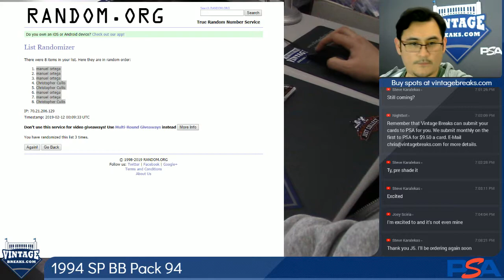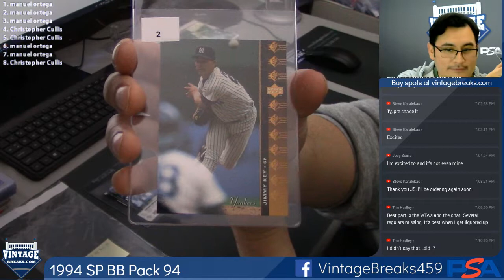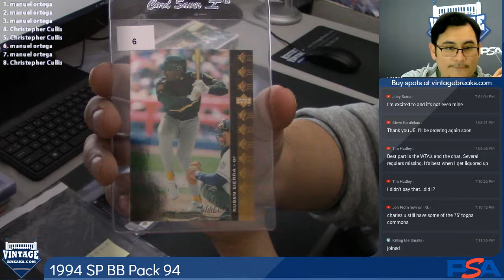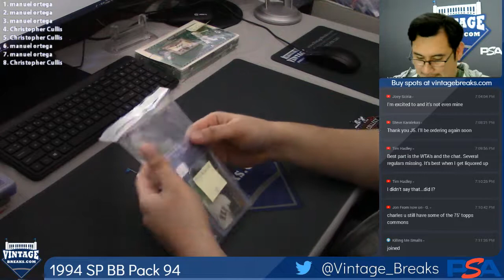02-11-2019 1994 SP Baseball Pack 94 Break Opening Video